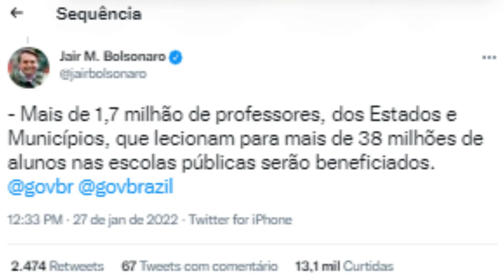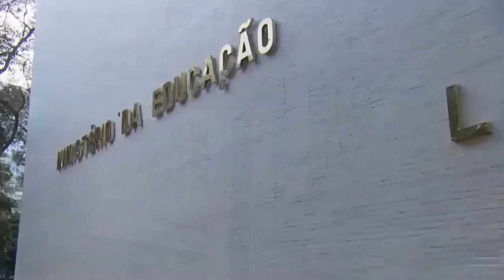OS MUNICÍPIOS TERÃO QUE APROVAR UMA LEI ESPECÍFICA PARA O REAJUSTE.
| BRASIL |